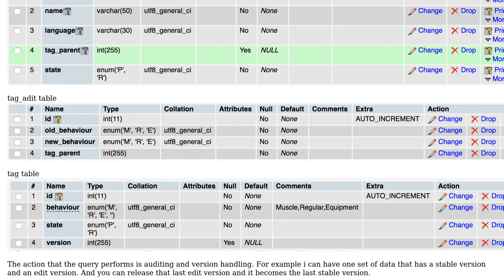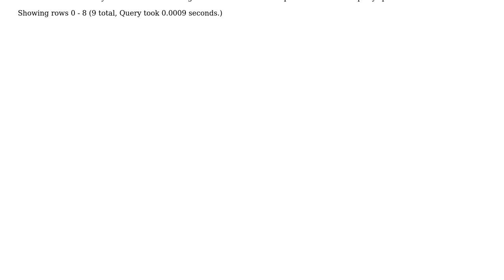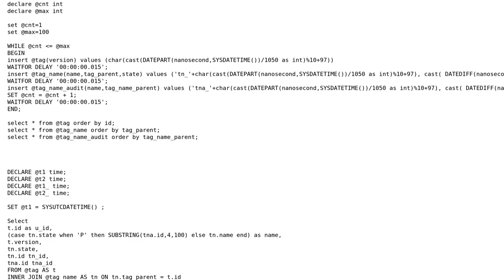Code Review: Speed up query that handles auditing and versioning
With thanks & praise to God, and with thanks to the many people who have made this project possible! You are responsible for your own actions.